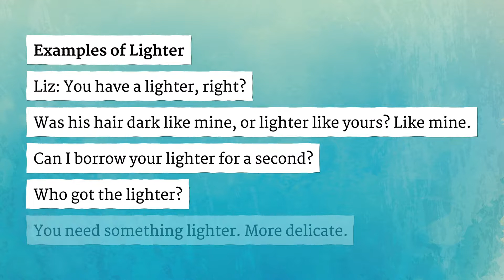LIGHTER pronunciation • How to pronounce LIGHTER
How to say Lighter in British English and American English?